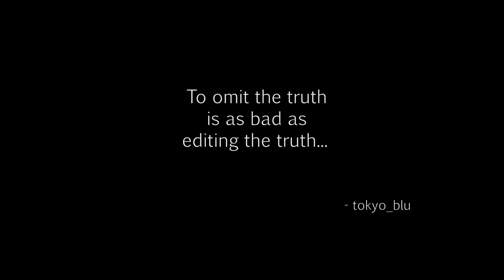The Division - Napalm Production Site 02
Thank you guys for watching, today Brandon and I continue our march through the Napalm Production Site Mission. As always it's
always good to have you come along on this journey.

tom clancy
base of operation, Napalm Production Site
tech wing
medical
security
post office
hostage rescue
crafting
weapon
modding
Hudson
Refugee
camp